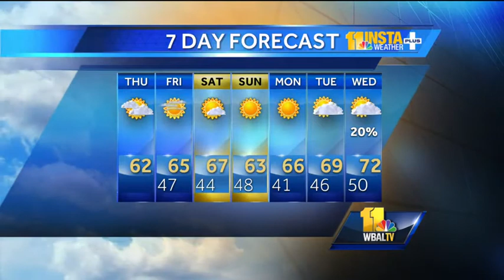Breezy, cloudy Thursday ahead, but nice weather coming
Ava Marie says it will remain breezy and cloudy for most of Thursday, but warmer temperatures and lots of sun are expected to move back in for the weekend.